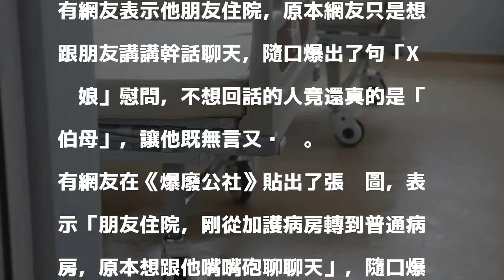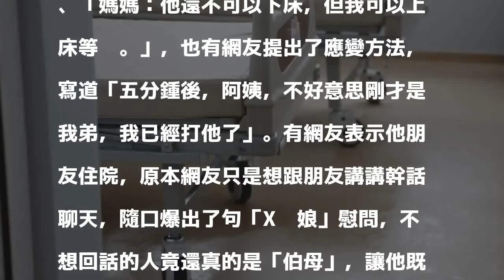朋友住院他傳「X你娘」慰問 對方竟回：我是他阿母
有網友表示他朋友住院，原本網友只是想跟朋友講講幹話聊天，隨口爆出了句「X你娘」慰問，不想回話的人竟還真的是「伯母」，讓他既無言又尷尬。聯合報系資料照片 分享        冏到爆！有網友表示他朋友住院，原本網友只是想跟朋友講講幹話聊天，隨口爆出了句「X你娘」慰問，不想回話的人竟還真的是「伯母」，讓他既無言又尷尬。

發表評論評論如下。